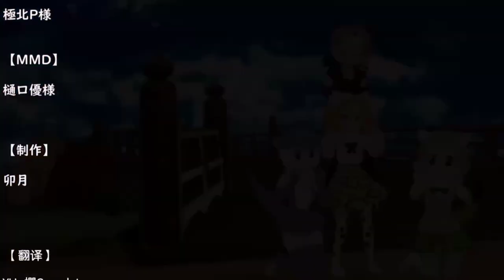A New Friends [Kemono Friends MMD]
I Dont Make This MMD, You Know The Reason Isn't It